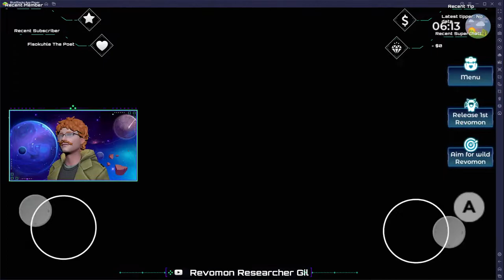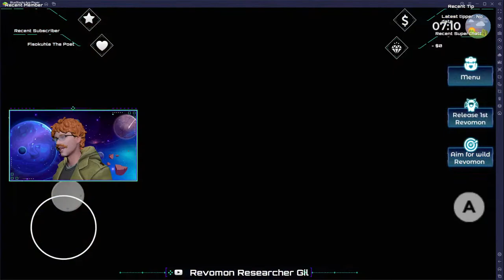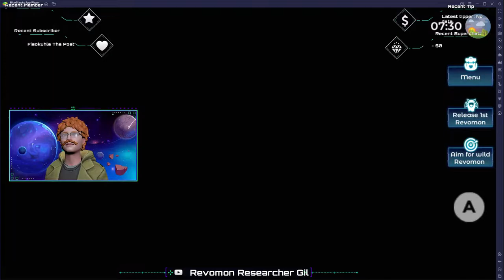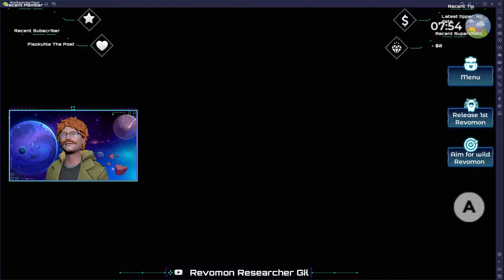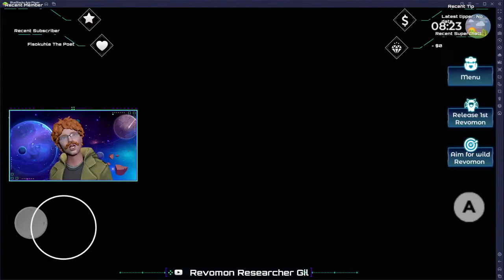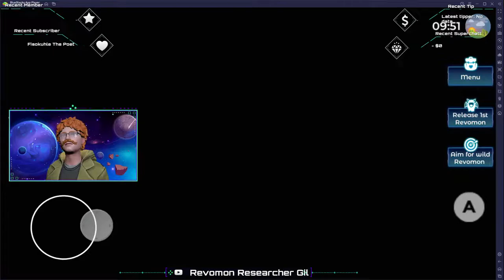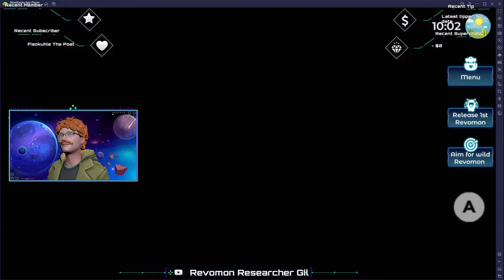How To Have The Best Start in Revomon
Join Revomon Researcher Gil of the House of Clans and Student of Professor Lives!